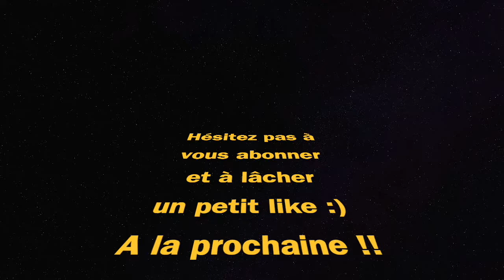Episode 2 - M4A1 RECHERCHE ET DESTRUCTION MODERN WARFARE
Markvard - Dawn.